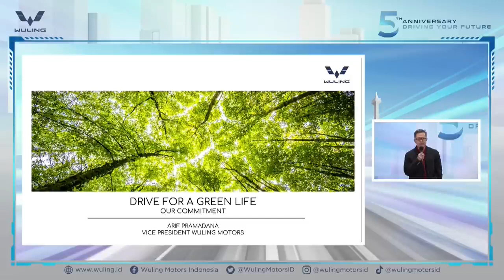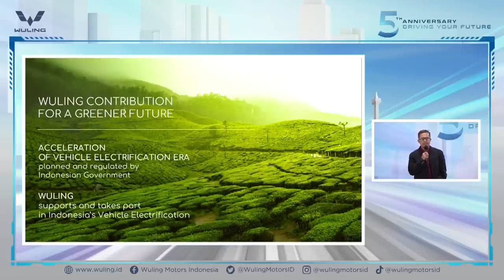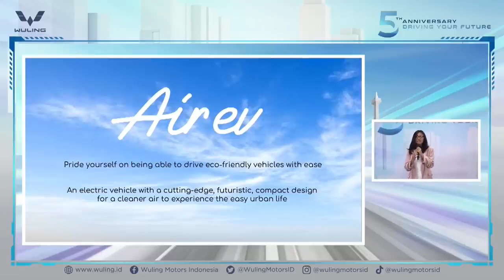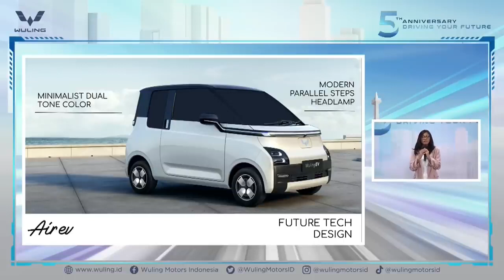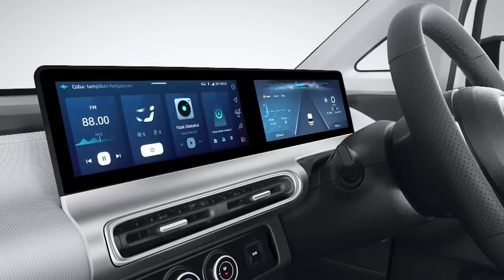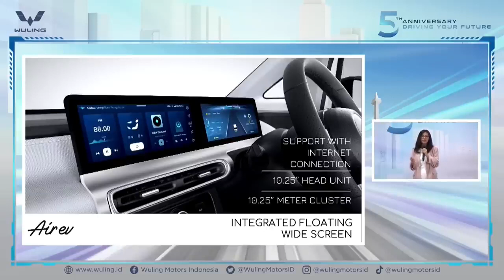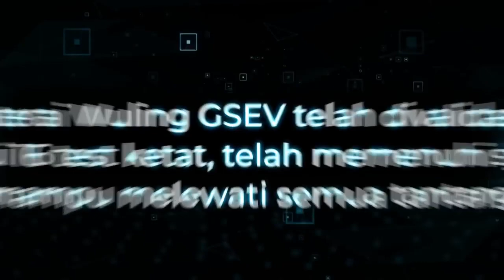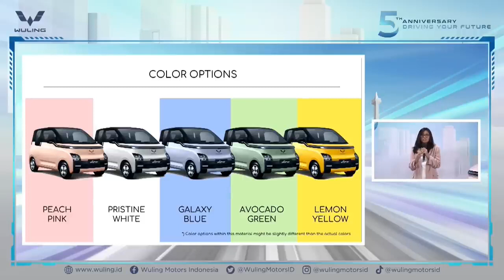Wuling Air EV, Future Tech for Greener Indonesia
Lima tahun sudah Wuling hadir di Indonesia dengan komitmen Wuling yang menghadirkan inovasi teknologi tiada henti pada produk-produknya. Pada kesempatan ini, Wuling Air ev hadir sebagai bukti eksistensi Wuling dalam mendukung Indonesia untuk lebih hijau melalui mobil listrik. Menghadirkan kendaraan ramah lingkungan yang tidak hanya baik untuk pengendara, namun juga untuk sekitar, serta disempurnakan dengan konsep desain future-tech. Berikut video ulasan acaranya.